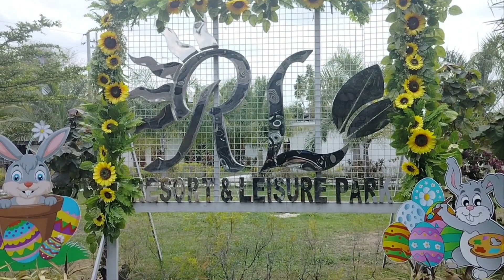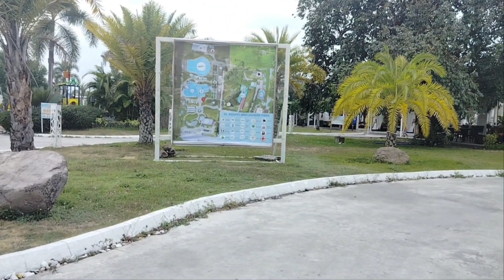RL Resort || Place to Unwind